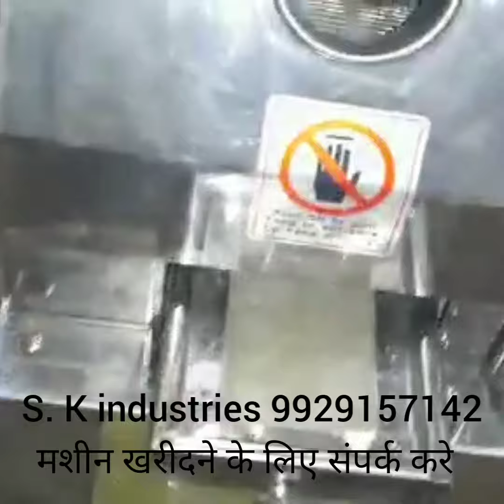नई पीढी का नया व्यापार ,new bussiness ideas,low invesment,new business ideas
s.k industries bhilwara all kinds of machine manufachrar  paper plater, paper beg ,chapati making machine,papad making machine,cotton wiks making machine ,